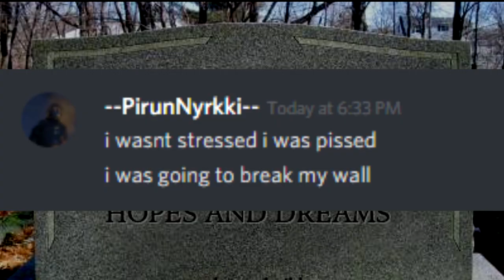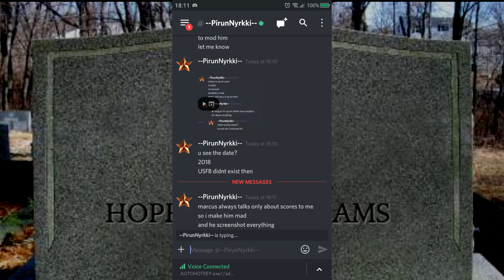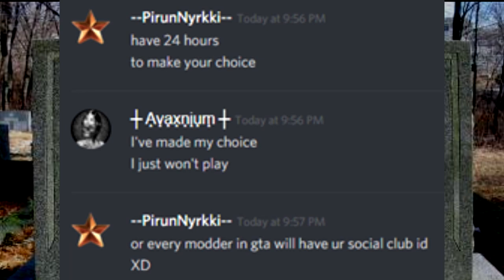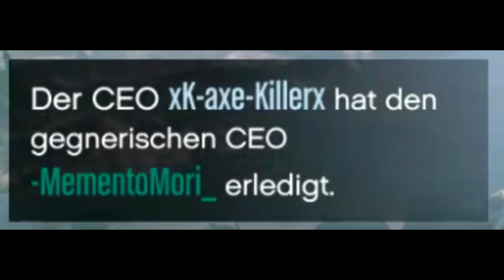RIP USFB #1. ft. PirunNyrikki/madcreed91. [ 100 SUBS SPECIAL ]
Credits to GigaBeeld for editing that video !!

Edit: Thomas Frank is gay.